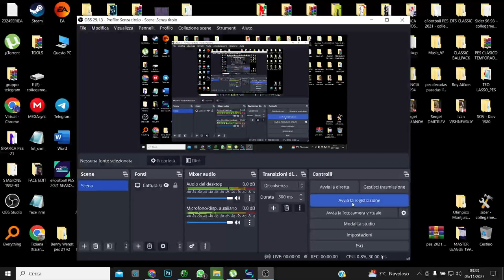CLASSIC PES 2021: PALERMO 2008/09 vs INTER 2009/10